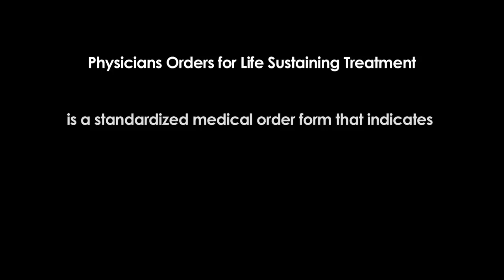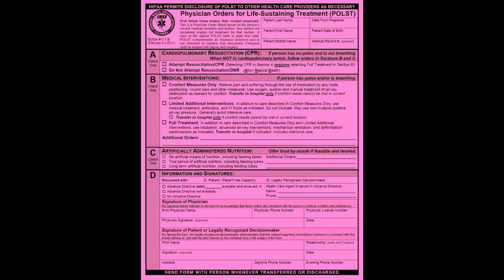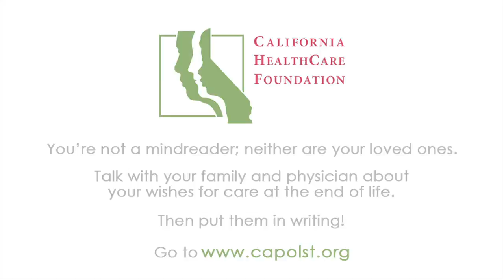Reflections on End of Life Care: Gaining Strength (5 of 5)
Nursing home resident Margot Bearden believes people are afraid of death because it is unknown to them. Talking about it and completing a POLST form can help.

About this Series:  In our fragmented health care system candid conversations about death and dying are far from routine. As a result, people's end of life wishes are often incompletely expressed and honored. Through a series of short films five individuals reflect on their own experiences with death and dying.

You're not a mind reader; neither are your loved ones. Talk with your family and physician about your wishes for care at the end of life. Then put them in writing!